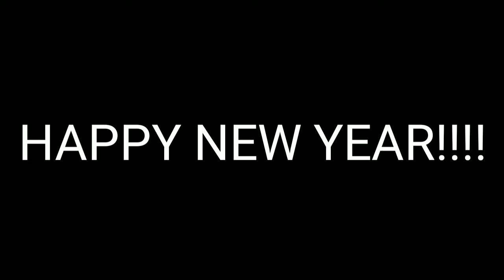Enjoying the fireworks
Tonyo enjoying New Year 2022